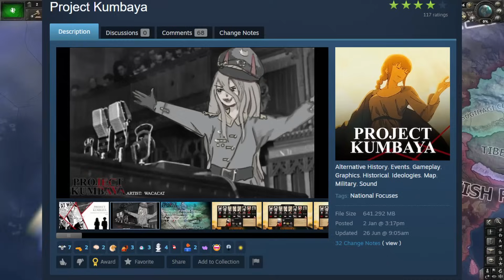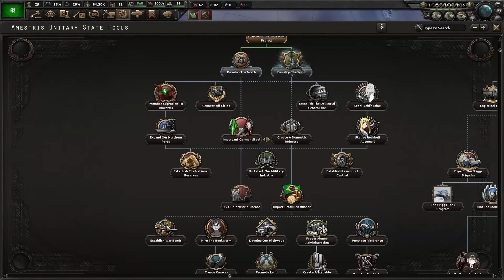THEY ADDED ANIME TO HOI4!!!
The weebs won. They made me play it again.
It wont get more then 10k views.
Editor is gonna go hungry this week.

This video was edited by Giorgio Giovanna!